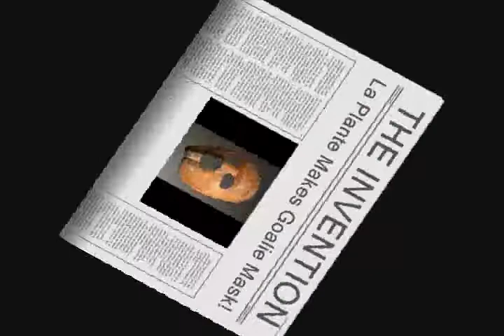Jacques La Plante Movie.flv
Sixth grader's school report on an inventor.  He chose Jacques LaPlante for popularizing the hockey goalie's mask.